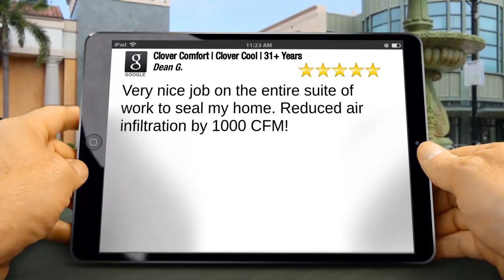Clover Comfort Sleepy Hollow, Review, Residential Ductless Heating Westchester, Comfort Cool DG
Clover Comfort
Sleepy Hollow
5 Star review
Excellent Review

&quot;Very nice job on the entire suite of work to seal my home. Reduced air infiltration by 1000 CFM!&quot;

Clover Comfort
225 North Broadway

Clover Comfort, Clover Cool, Clover Comfort Sleepy Hollow, Clover Comfort reviews

Residential Ductless Heating Westchester